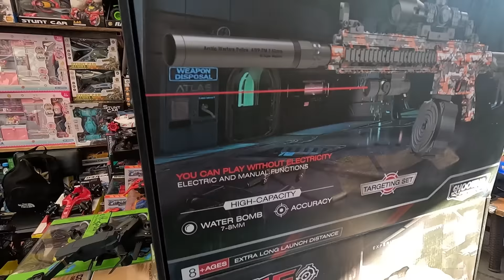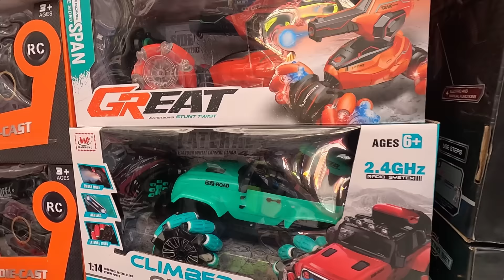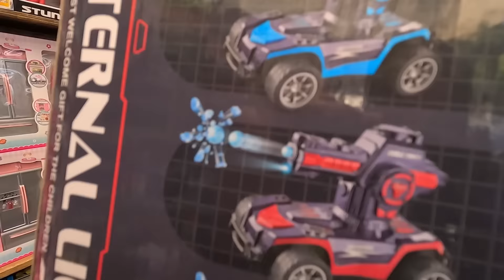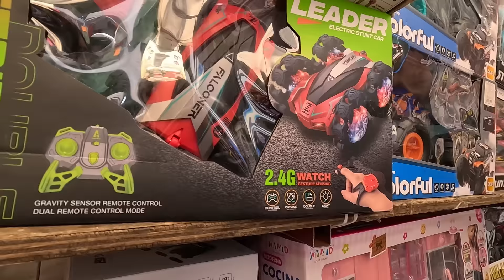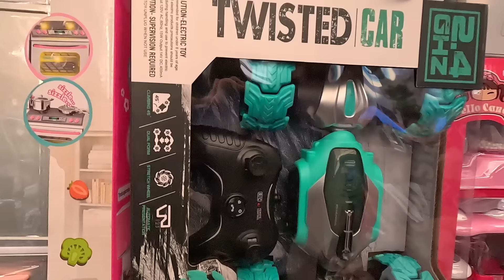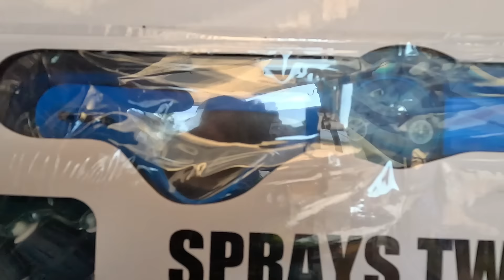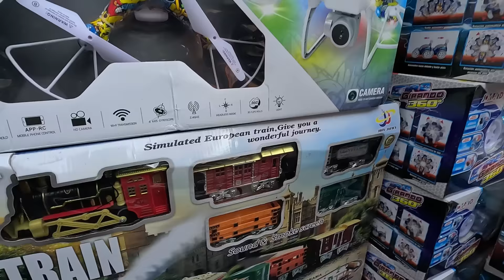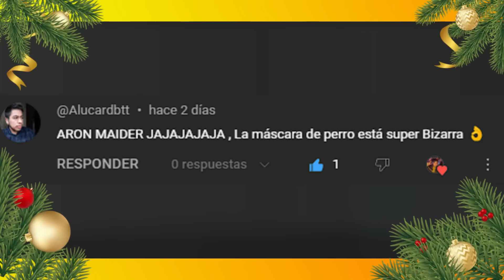La juguetería más económica y original que vas a ver en México! (TEPITO CDMX) 🚗🚂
Hola amigos, aquí tienen los mejores juguetes originales con los precios mas bajos posibles y originales que van a pode encontrar!!

ubicación por Google mapa:

Gonzalez Ortega 3-15, Centro, Cuauhtémoc, 06020 Ciudad de México, CDMX